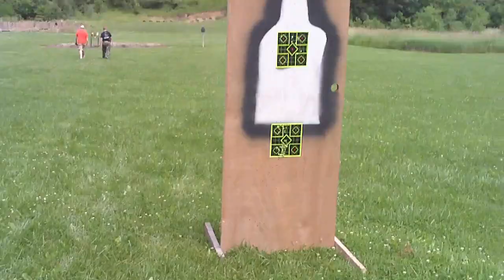my shooting vid#3